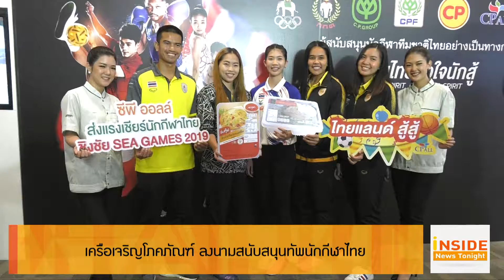“เครือเจริญโภคภัณฑ์” ลงนามสนับสนุน ทัพนักกีฬาไทย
เครือเจริญโภคภัณฑ์ และ คณะกรรมการโอลิมปิคแห่งประเทศไทย ได้จัดงานแถลงข่าว การลงนามบันทึกข้อตกลงความร่วมมือในการสนับสนุนด้านอาหารและการสื่อสารให้แก่ทัพนักกีฬาไทย สำหรับการแข่งขัน 2 ทัวร์นาเมนท์สำคัญ อย่างๆ ซีเกมส์ 2019 ที่ฟิลิปปินส์ และ โอลิมปิกเกมส์ 2020 ที่ญี่ปุ่น